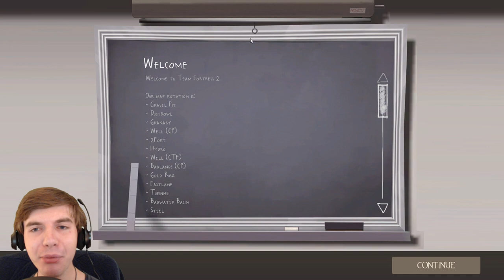TEAM FORTRESS 2: RISE TO THE TOP! Let's Play / Walkthrough Part 218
Welcome to Team Fortress 2: Rise to the Top!

We're working hard at climbing the ranks, defeating enemies, exploring mods, dealing with troublesome teammates, all in the name of winning the game and rising to the top! I really hope you enjoy this play through/let's play.

This episode was previously live streamed on Rise to the Top - Live!

On this show, we work hard at playing games and winning them. We complete objectives, gain achievements, max out levels, and essentially rise to the top! "Completionist" is our middle name!

If no story exists for why we are doing what we are doing. we'll make one! Our character doesn't have a backstory? Let's give him one!

We need YOU to be a part of this journey! We've got a long way to go, and a whole lot of great stuff to do! What makes the journey great is all of us working together to overcome obstacles and complete the objectives together!

Your support is always incredibly helpful! We love our members, and welcome you aboard!

For those of you who wish to go above and beyond, and help out with monetary donations or in-game items, first off -- thank you so much! That's incredibly generous, and I am indebted to you! Your monetary support helps us keep going, and buy the equipment and time needed to bring you this content.

Thank you all so much for watching! See you all at the Top!

Are you interested in live streaming or making videos like me? I highly recommend StreamLabs OBS! An excellent piece of software that can be downloaded absolutely free, StreamLabs has several built in tools, addons, and themes to help you get quickly up and running, while maintaining a professional, experienced look to your channel.

I am compensated by StreamLabs for referring their software to you.

Stream Schedule:

We stream every weekday, Monday-Friday, from 7-10 AM and 2-5 PM EST! Occasionally, we won't stream due to holidays or "life incidents", in which case, a notification will be sent out via Twitter.